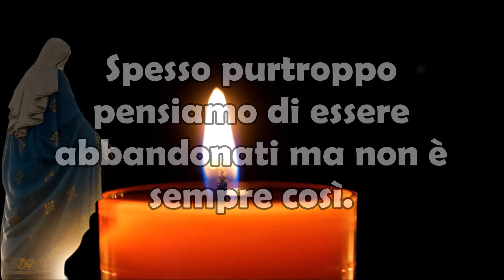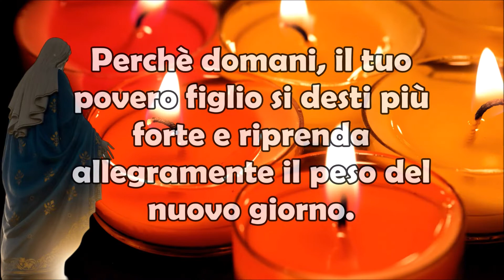Preghiera della Sera a Maria Santissima | In Affanno e Tristezza Dolce Vergine non Mi Abbandoni Mai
Preghiera della Sera a Maria Santissima | Nell'Affanno e nella Tristezza Dolce Vergine Tu non Mi Abbandoni Mai.